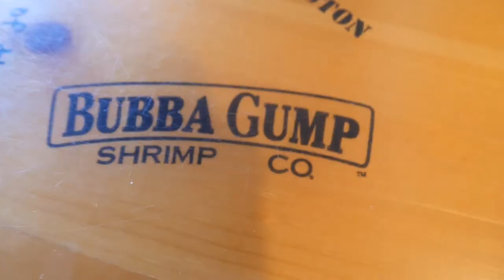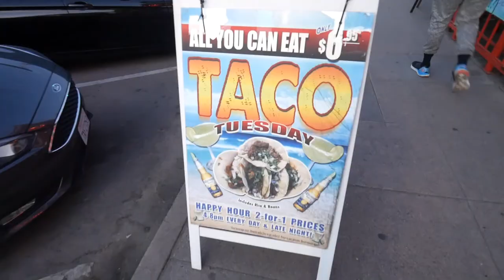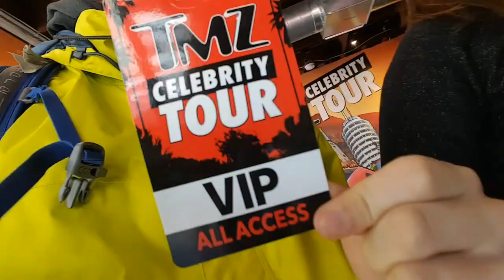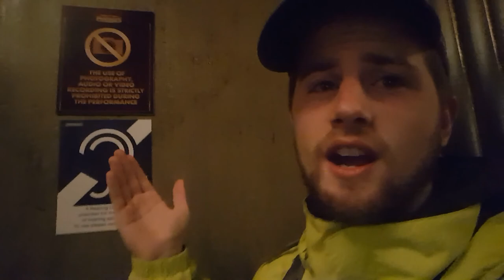Venice Beach Los Angeles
Join myself and Jenna as we explore Venice beach, Santa Monica and Hollywood in Los Angeles.